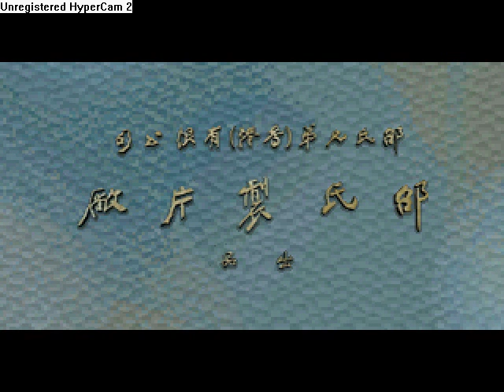Enter the Dragon Game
Playthrough of the ENTER THE DRAGON game